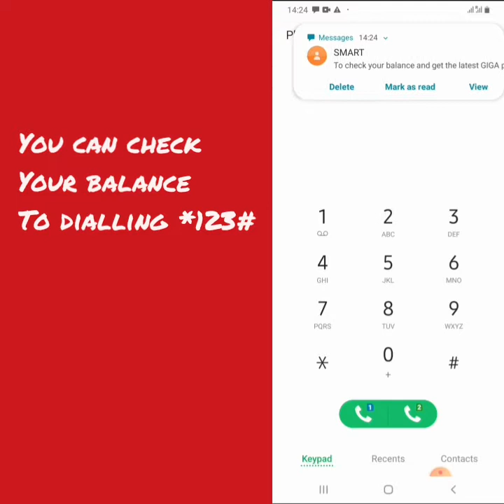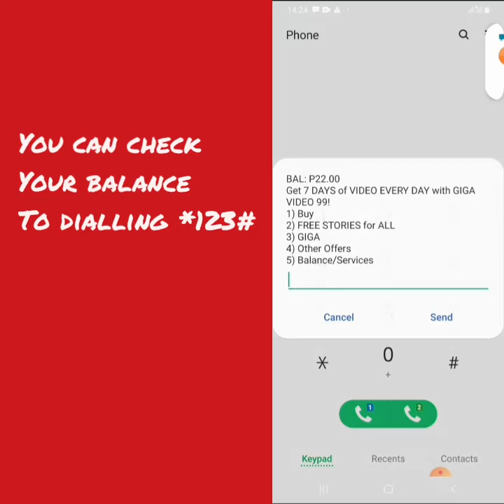HOW TO REGISTER MY SMART GIGA PROMO FOR 99 PESOS LOAD??